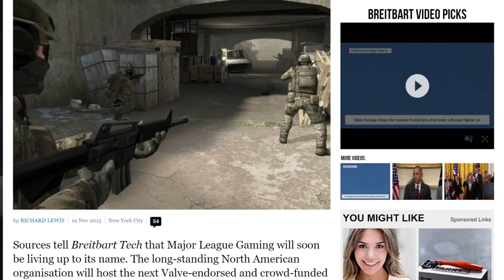WHWU - NaVi Wins IEM San Jose, SGares Steps Down from Cloud 9, NA is Getting a Major!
Save 25% on your Netcode Guide subscription using the code WHWU
Be sure to tune in for more content next week!
Special Thanks to Mike Wildhagen!

Links
NaVi Wins IEM San Jose